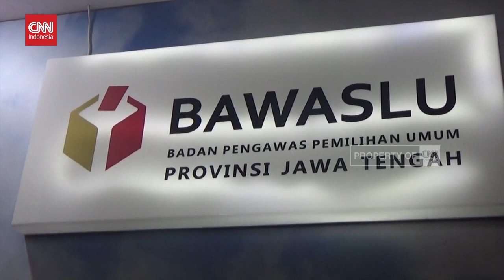Gibran Tempel Stiker Ganjar, Bawaslu Nilai Bukan Pelanggaran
Badan Pengawas Pemilu, Bawaslu, Jawa Tengah melaporkan 20 Aparatur Sipil Negara karena melanggar netralitas politik.

Aksi Wali Kota Solo, Gibran Rakabuming Raka yang menempelkan stiker bacapres PDIP Ganjar Pranowo, tidak termasuk yang terindikasi melanggar.